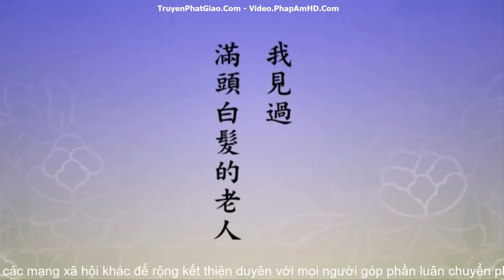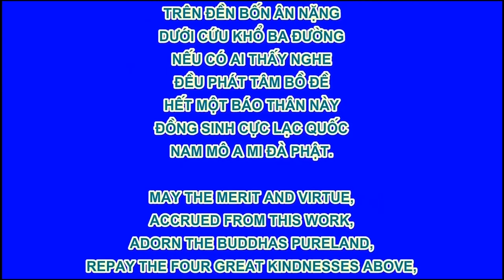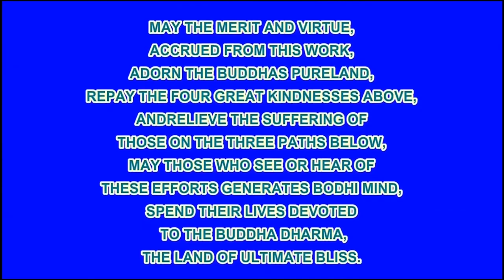Làm sao niệm lúc cuối cùng, trước khi lâm chung Phải là Phật A Di Đà, như thế mới thành công